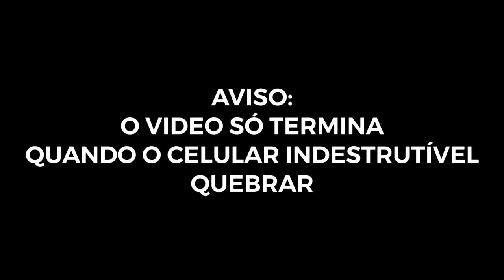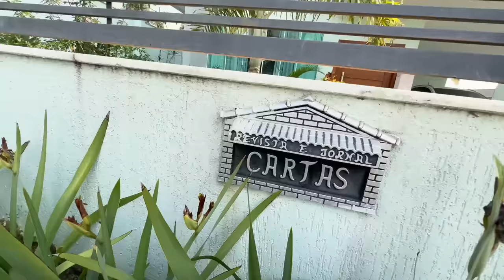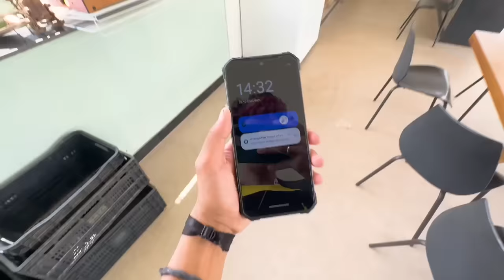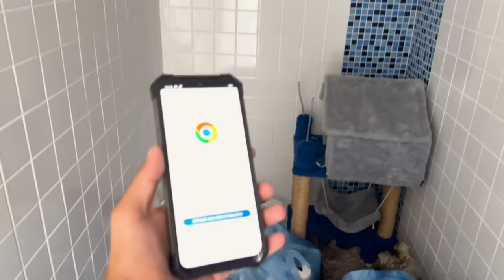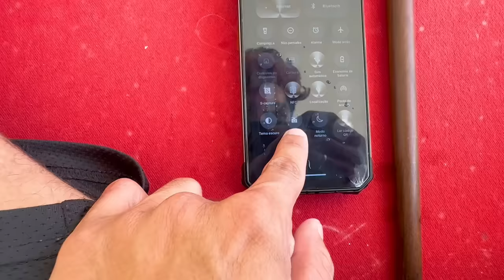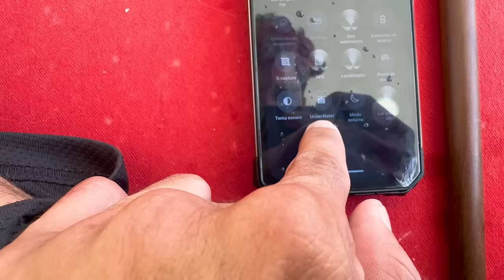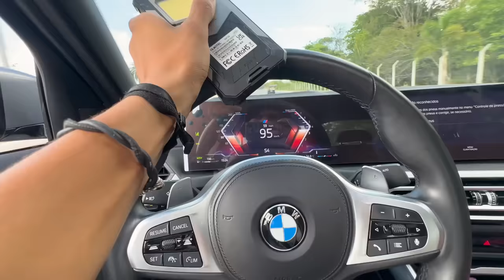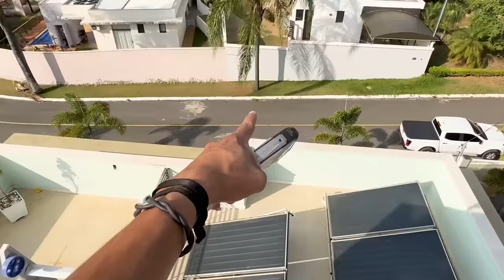QUEBREI O CELULAR INDESTRUTÍVEL *Me arrependi ?